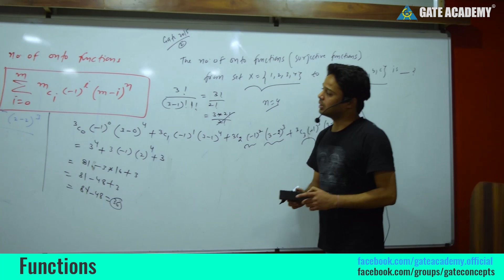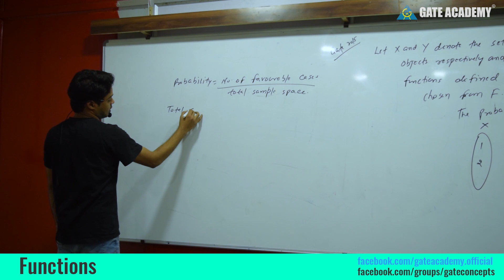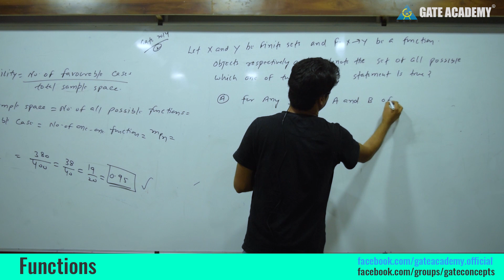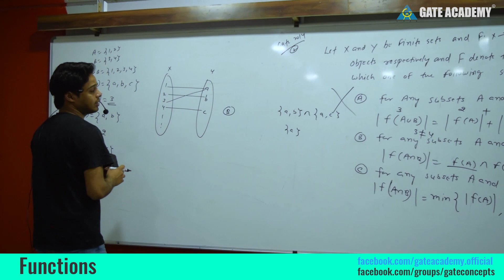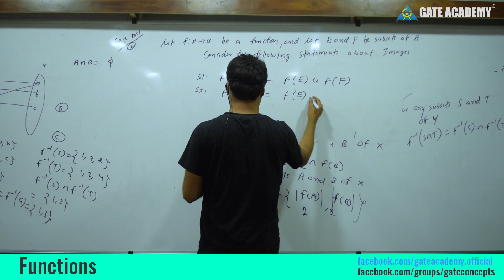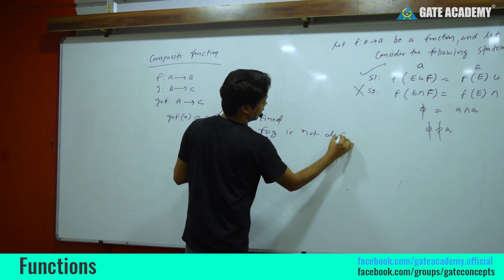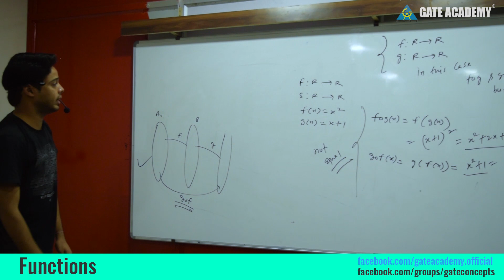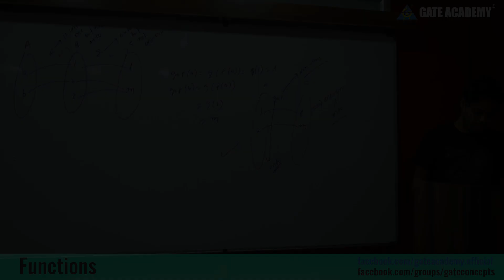Function (Part-3) | Computer Science Engineering